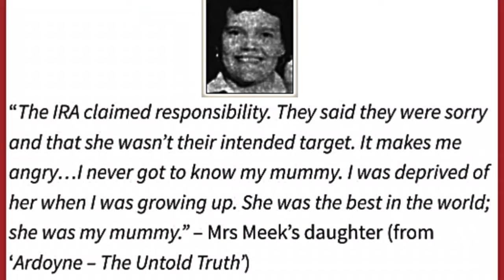Collette Meek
On 17 August in 1980, IRA terrorists murdered Colette Meek, 47. Married mother of 4 daughters. Catholic shot 11pm, standing at her door, as IRA terrorists fired at RUC police responding to a burglary at Ardoyne, North Belfast, Northern Ireland.
Neighbour was also hit by the bullets and lost 2 toes.
Mrs Meek`s daughter was just home from hospital the same day.